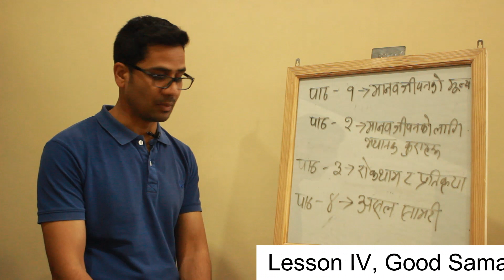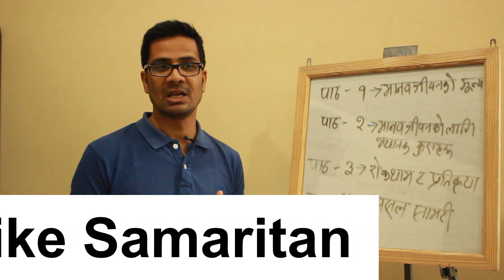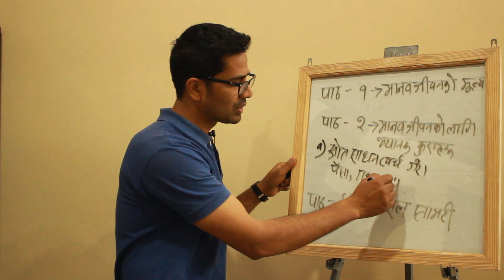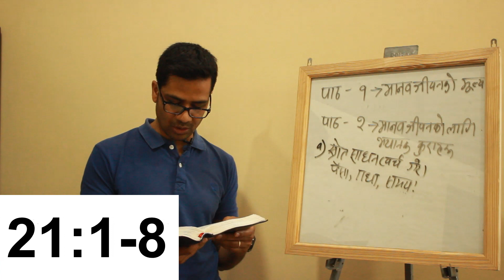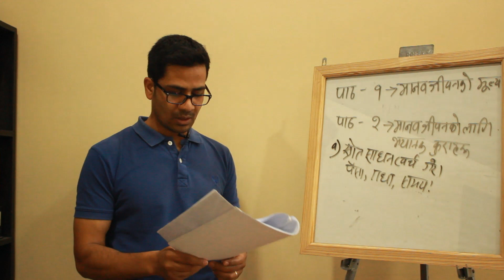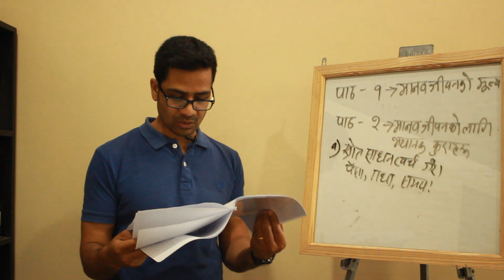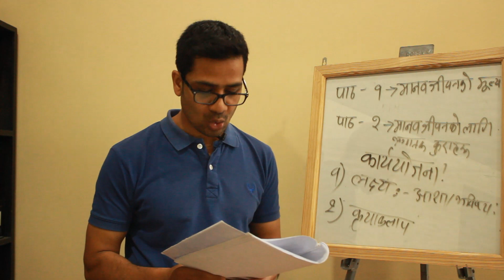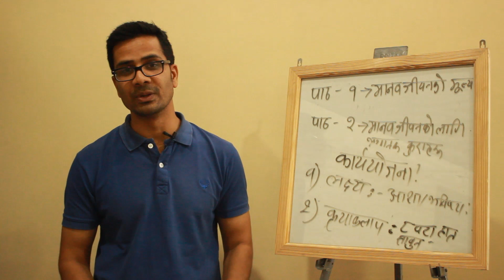Loving Your Neighbor in the Covid 19 Pandemic, lesson IV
Timothy Leadership Training Institute, 2020
Cross Way Community Church.